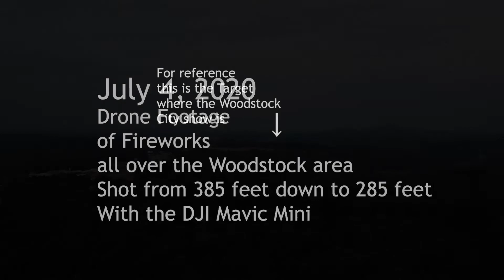July 4, 2020 Woodstock, GA area fireworks shot with Mavic Mini Drone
Got up above the trees last night for the area fireworks.  Wanted to shoot the Woodstock City fireworks 2 miles away but ended up seeing one hell of a battle in the area.  This was shot with a Mavic Mini Drone from @300 feet